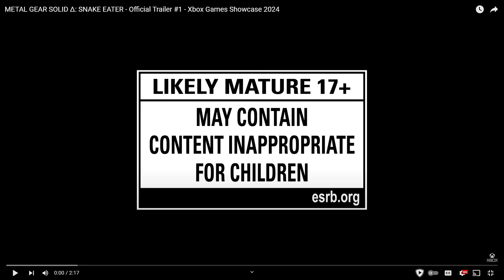METAL GEAR SOLID Δ: SNAKE EATER 1st Trailer | L's Reacta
SS-Class: I am the L™... The flames of my rage will incinerate you! I came back from time & space, and as I returned, I had one vision...I shall fill you with fear & send you to a world of anguish beyond your imagination! Let's get started! Come into my web. This is one for the history books, I am here to bring you to your ultimate fate. You will make a fine quarry for my final hunt.